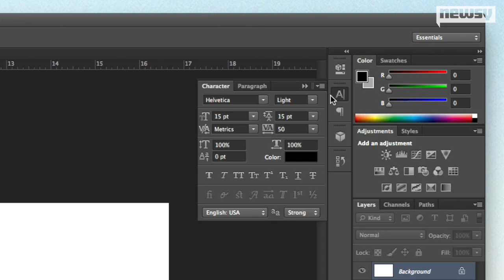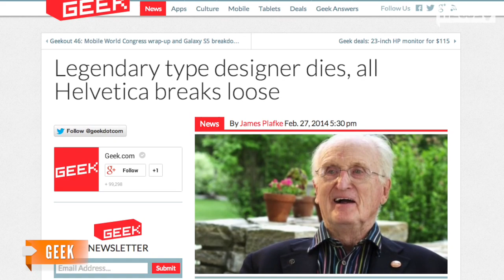Mike Parker, 'Godfather Of Helvetica,' Dies At 84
You might not even realize how often you see Helvetica. But you have Mike Parker, who died Sunday, to thank for it.